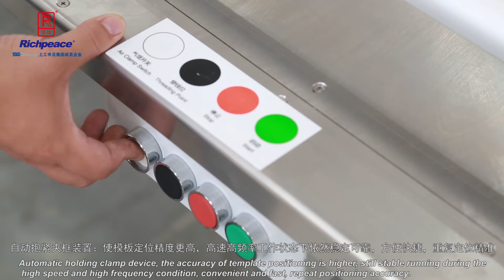Richpeace Automatic two color sewing machine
Intelligent cutting and sewing solutions for automotive interiors

Contact Whatsapp/email to get more Machine information